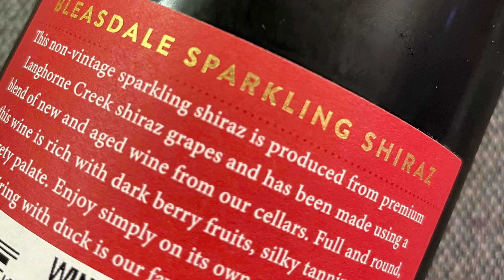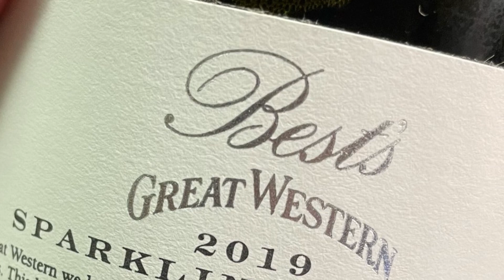Master of Wine Discusses SPARKLING SHIRAZ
In this video, Bob Paulinski Master of Wine discusses an Australian tradition for the holidays, Sparkling Shiraz. It's one of the most interesting, quirky and fun wines that I’ve encountered. It’s also something that is perfect for the holidays. About five years ago, I moved to Australia to work for a couple of years. My move to Melbourne was just prior to the Christmas holiday. I quickly discovered there was one wine that many had to have for Christmas and again for New Years and that was sparkling Shiraz. In this video, I’ll talk about and taste two classic examples.

Australia may not be top of mind for many when it comes to sparkling wine, but it’s a key part of the wine culture with a history that goes back well over 100 years. Places like McLaren Vale, Barossa and Langhorne Creek are some of the main regions for Sparkling Shiraz. Most are made by the traditional methode, bottle fermented. Sometimes the dosage is from Liqueur Muscat or Australian Port.

The combination may seem a bit funky, a sparkling red, served chilled verus something that’s traditionally deep hearty styled red. This is a great option at the holiday table. With smoked meats, roasted turkey, anything with cranberry sauce.

Bleasdale Sparkling Shiraz Langhorne Creek NV $20 USD
Bests Sparkling Shiraz Great Western (Grampians) 2019 $35 USD